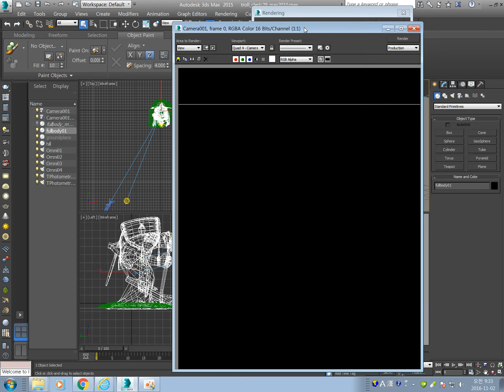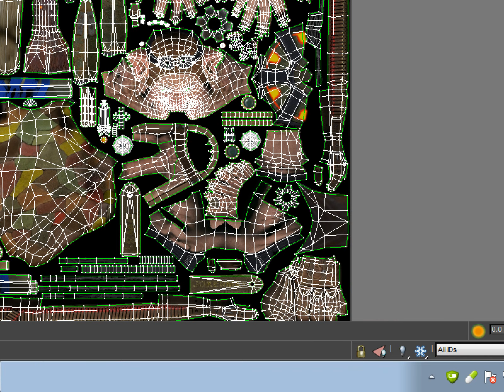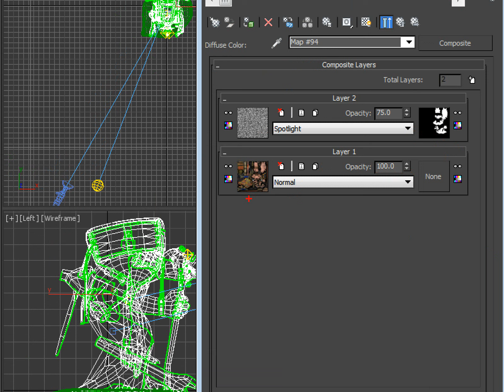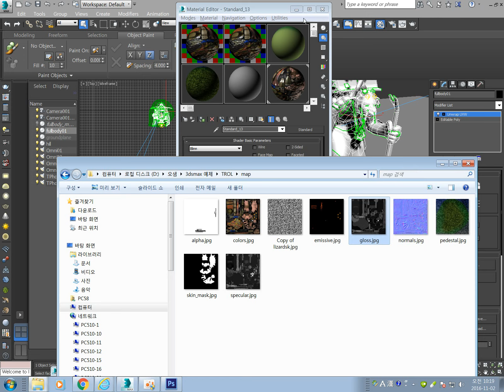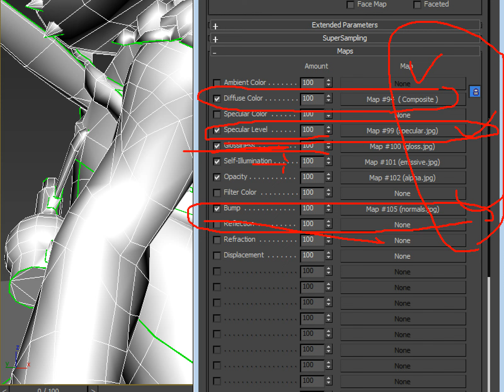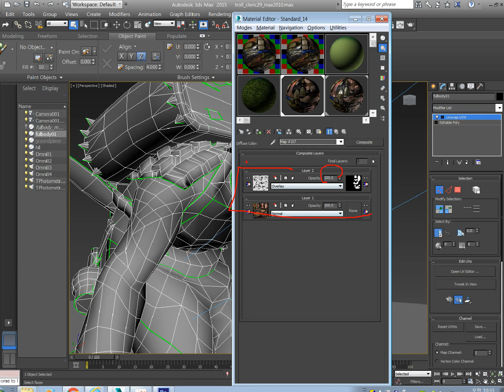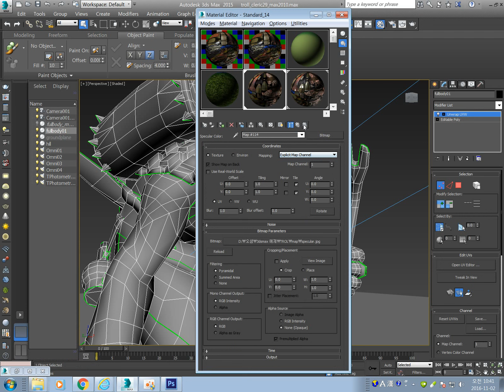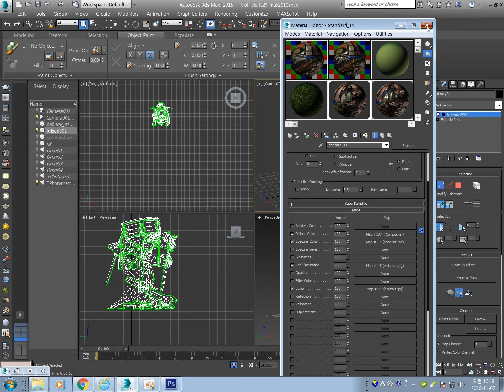3dmax map관련1 2016 11 02 09 32 48 949